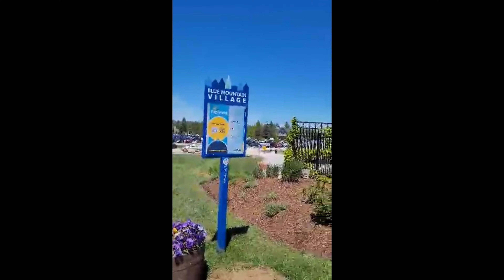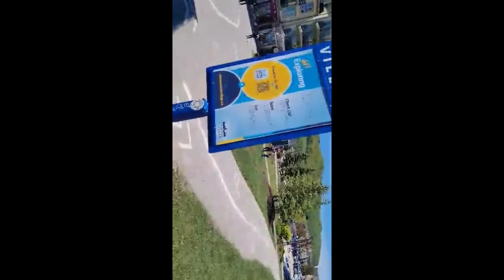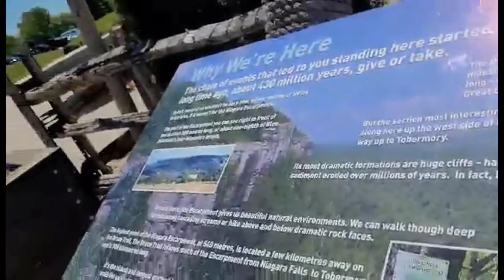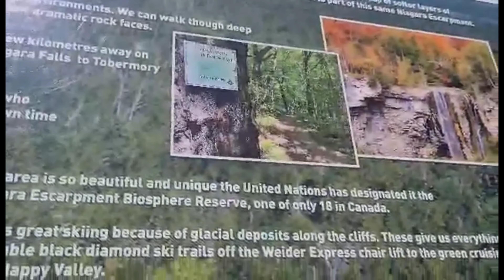VIDEO # 57 BRO. LIWANAG AQUINO AND HIS BOSSING RICHARD TRIP TO BLUE MOUNTAIN VILLAGE , CANADA 🇨🇦